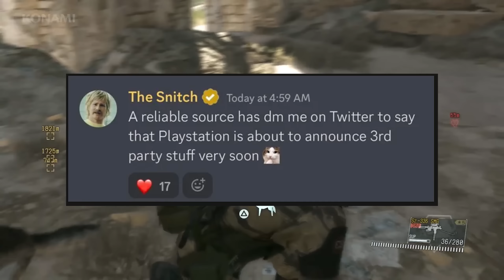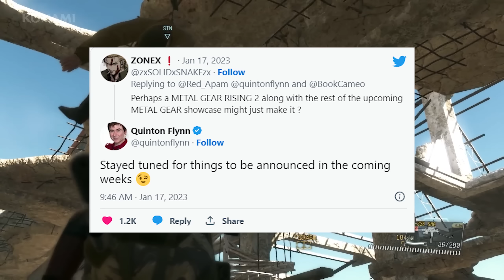Metal Gear Solid Remakes Are Coming Soon | Multiple New Details, Reveal Date (Q1 2023)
Metal Gear Solid Remakes Are Coming Soon | Multiple New Details, Reveal Date (Q1 2023). Metal gear Solid Remakes, Remasters, Movies, Leaks & News (Konami 2023). Konami seems to be gearing up the Metal Gear Solid franchise for an insane 2023 with Metal Gear Solid Remakes, HD Remasters, Movies and even Original Metal Gear game ports to PlayStation 5, Xbox Series X & PC.

⏰ Timestamps
00:00​ - Konami Tease
01:17​ - Metal Gear Solid 1 Remake PS5 Exclusive New Details
02:16 - Announcement Before May 2023
02:43 - Playstation's 3RD Party Games Showcase
04:01 - Metal Gear Solid Remake Announcement Imminent
06:23 - Metal Gear Solid Sequels - MGS6 & Rising 2
07:29 - Finding The NEXT Studio to steer the franchise

In this video we are discussing The new Leaks, News and Rumours of The Metal gear Solid Games from Metal Gear Solid 1 Remake on PS5, Metal Gear Solid 3 Snake Eater PS5 Remake, Metal gear Solid HD/4K Remasters.

Also we look at what konami could be doing in terms of creating a sequel to the franchise in the form of Metal Gear Solid 6 and Metal Gear Rising 2